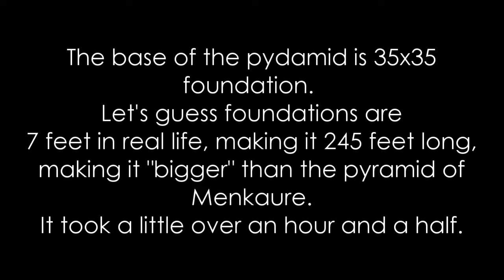Building a Giant Pyramid- Conan Exiles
As I said in the video, depending on how you size each foundation block this pyramid would be similar in size to the pyramid of Menkaure, the smallest of the three great pyramids of Egypt.
I built this on a single player creative server, not nearly as impressive as if I actually gathered all that.
I believe I had to put pillars every fourth block out and up, with six or seven layers of pillars throughout the inside.
Although I didn't have to collect the supplies, and I sat at my laptop for over an hour and a half during a heatwave, so I'm pretty damn proud.